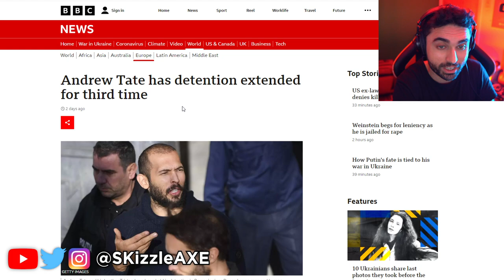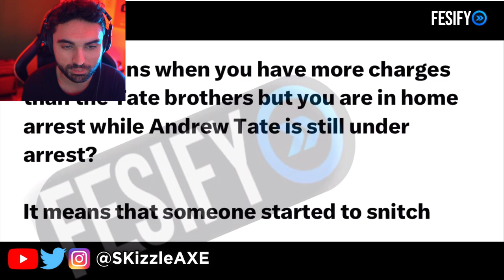Andrew Tate... it's JUST OFFICIALLY BEEN CONFIRMED 🤯 (Sadly it's True)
Andrew Tate... Huge Update it's Over 😵 (SADLY it's True)

video by @Fesify

Andrew Tate Assistant Accused Of Snitching On Him